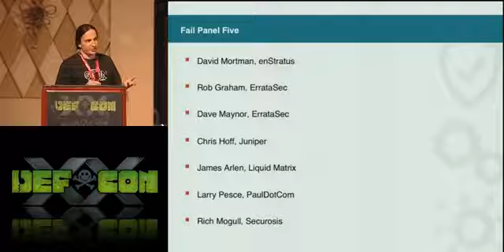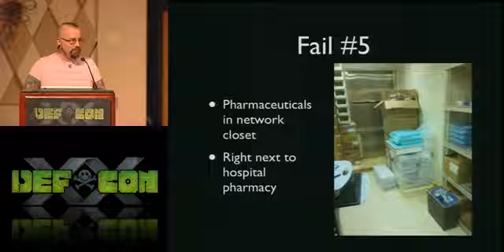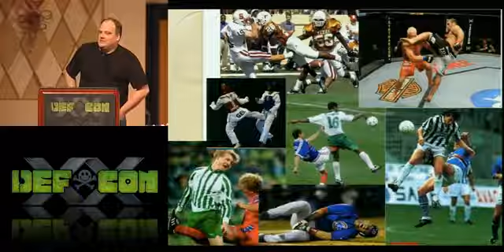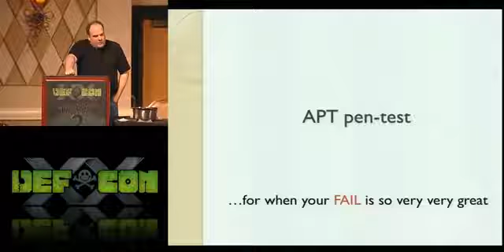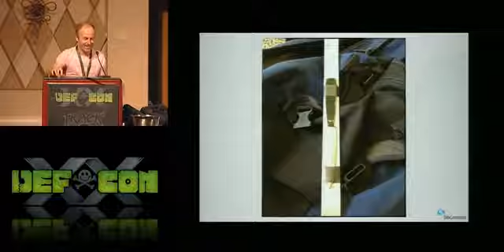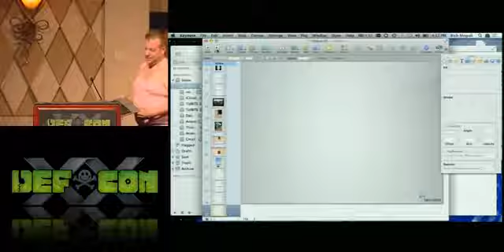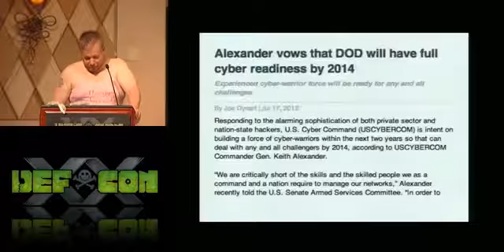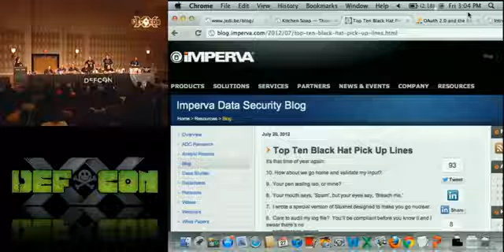DEF CON 20 DEF CON Comedy Jam V V for Ve David Mortman, Panel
Slides Here: DEF CON Comedy Jam Part VII, Is This The One With The Whales? David.

Panel: DAVID MORTMAN CHIEF SECURITY ARCHITECT, ENSTRATUS RICH MOGULL SECUROSIS, @RMOGULL CHRIS HOFF RATIONAL SECURITY, @BEAKER DAVE MAYNOR ERRATA, @DONICER LARRY PESCE PAULDOTCOM.COM, @HAXORTHEMAT.

Panel: DAVID MORTMAN CHIEF SECURITY ARCHITECT, ENSTRATUS RICH MOGULL SECUROSIS, @RMOGULL CHRIS HOFF RATIONAL SECURITY, @BEAKER DAVE MAYNOR ERRATA, @DONICER LARRY PESCE PAULDOTCOM.COM,.